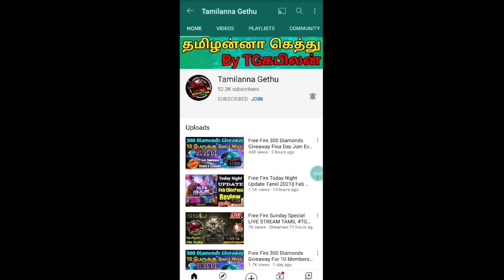Free Fire Regional Battle Season 5 Problem/Issue Solved In Tamil 2021 Now You Claim Your Rewards#TGK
time today evening : live on Youtube

Link Not Work Search in telegram

Tamilanna Gethu   to find it ok"

Ƭɢ⚓Kᴀʙɪʟᴀɴ࿐

Booyah App  ;

                                          [தமிழன்னா கெத்து]